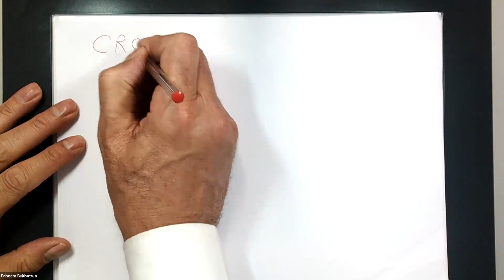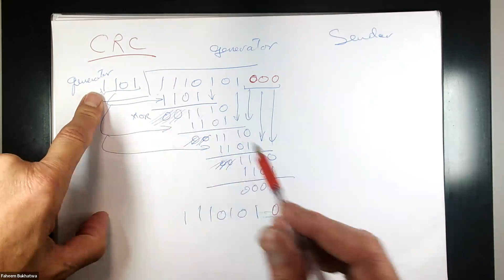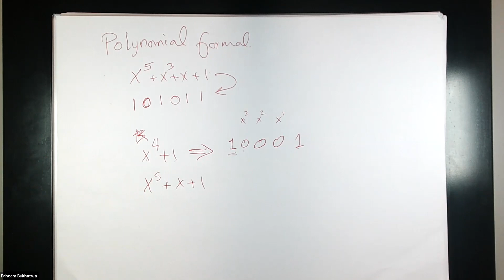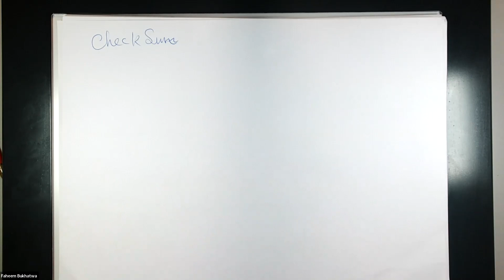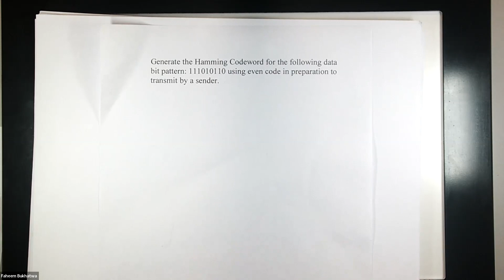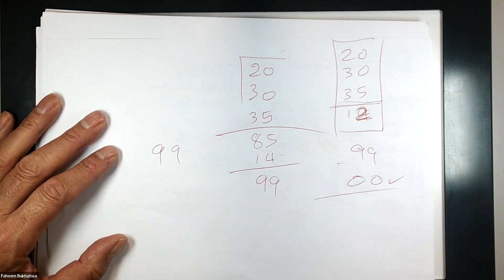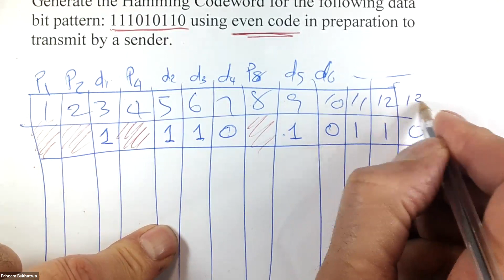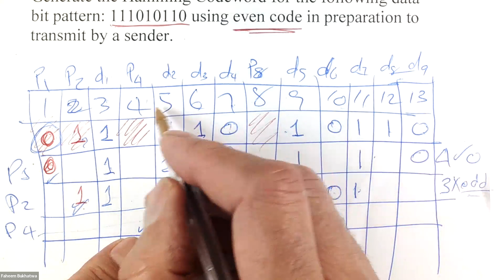GMT20231004 Error systems revision CRC Checksum Hamming1080